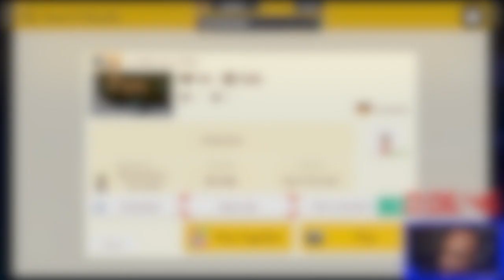Trash Levels Of Doom!!!Viewer Levels[Super Mario Maker 2]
These Levels Are As Cold As Ice!
Spotfy:
Tik-Tok: @RealJRavage
Second Store Link!